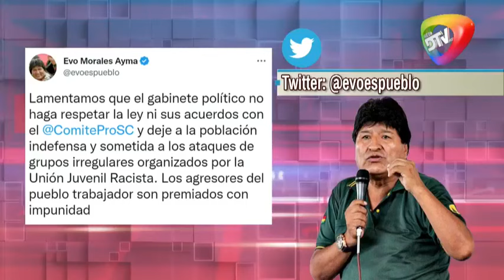🔥MANFRED REYES ALCALDE RATIFICA QUE LA FECHA NO ES LO IMPORTANTE SINO ENTREGA DE RESULTADOS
MANFRED REYES VILLA-ALCALDE DE COCHABAMBA

RATIFICA QUE LA FECHA NO ES LO IMPORTANTE SINO ENTREGA DE RESULTADOS